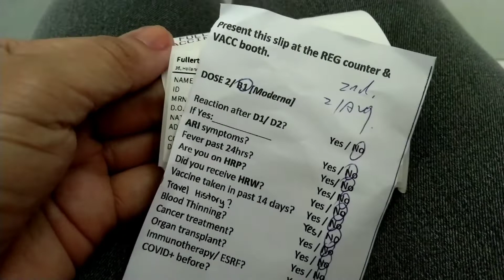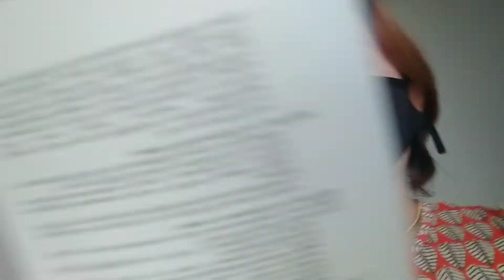My Covid-19 Booster Shots | what are the side effects of Covid Booster Shots-MODERNA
My Moderna Booster Shots at Buenavista Community Center Singapore.
A Booster dose of the coronavirus(COVID-19)vaccine help to improve the protection you have from your first 2 doses of the vaccines.
It helps give you longer-term protection against getting seriously ill from Covid-19.
You can get a booster dose if you had a 2nd dose of the covid-19 vaccine at least 3 months ago.